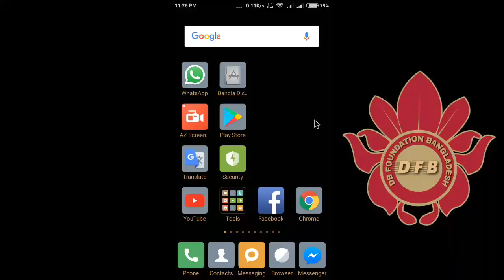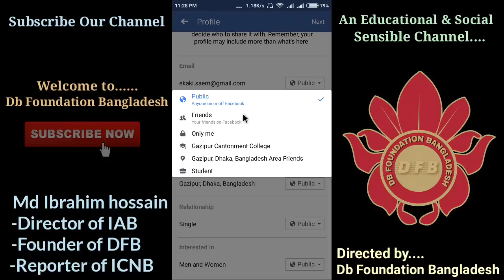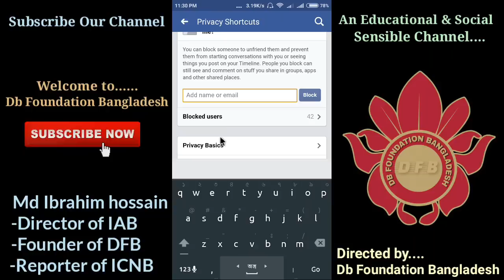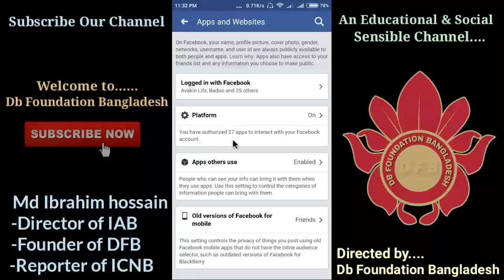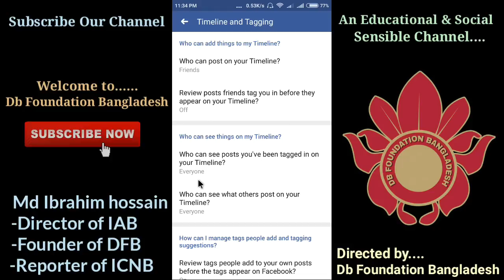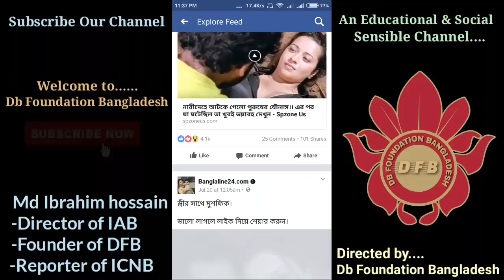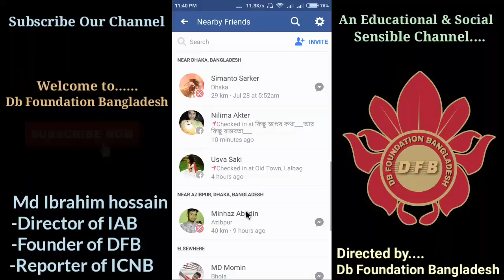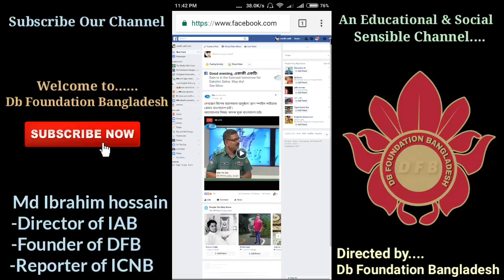Facebook এর ১০ টি গোপন টিপস চুপ করে এখনি দেখে নিন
Welcome to.

In this video i show some hidden and important features and option of Facebook.

Our All video is very important to promote ICT knowledge.

We are trying to gain love & better response from our subscribers & we always given priority to our subscribers satisfaction.
Our objectives:
►Reducing superstition.